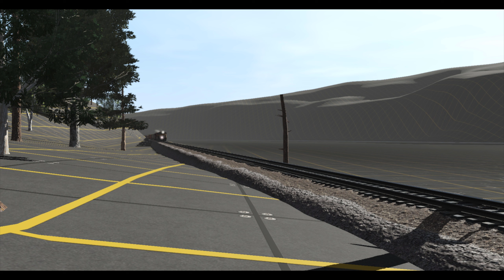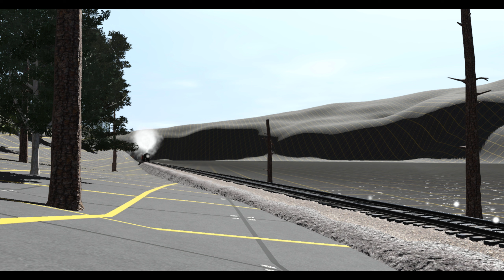Trainz 2022: Railfaning #2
Some more video dumps.